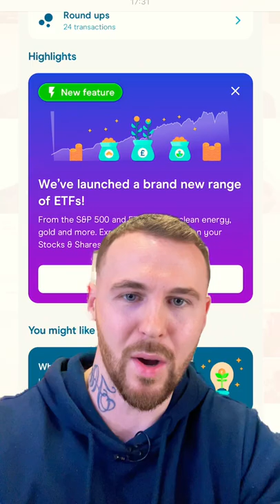MONEYBOX INVESTMENT UPDATE 2022 | REVIEW STOCKS & SHARES 📈💰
MoneyBox Update & Review - ETF's & Tracker Funds

How to invest for beginners and why I believe MoneyBox is competing against the likes of Trading 212, Etoro, FreeTrade and Hargreaves & Lansdown!

Pick up a copy of my book “Self-Education = Success & Income”

Pick up a copy of my eBook “How and Where to find High Net Worth Investors”

Amazon Shop